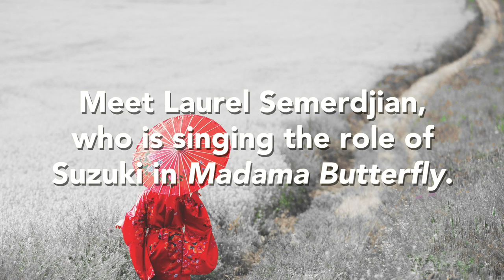Madama Butterfly: Meet Laurel Semerdjian (short)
Laurel Semerdrian, a former Sarasota Opera Apprentice Artist, will be playing the role of Suzuki in Puccini's Madama Butterfly. Suzuki is much more than Butterfly's servant. She is also a motherly figure and a friend to the young Cio-Cio San.

Tickets for all 4 2017 Winter Opera Festival operas are now on sale, and going fast. Get your tickets today at sarasotaopera.org, call or visit our box office at the Sarasota Opera House, on 61 N. Pineapple Ave, Sarasota, FL.